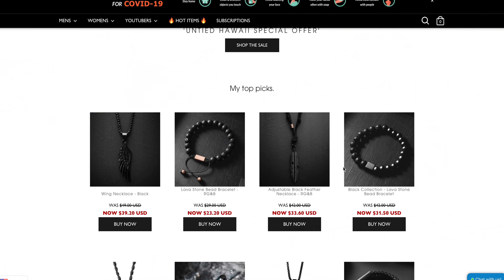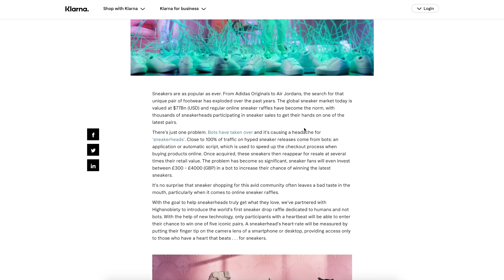The Best (And Worst) $1 Billion Sneaker Ideas! 💰 😂